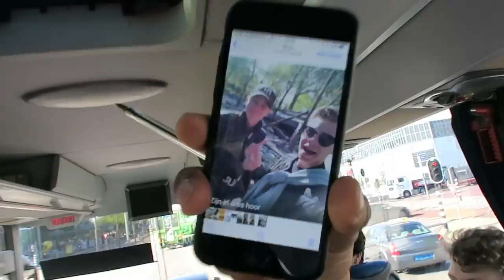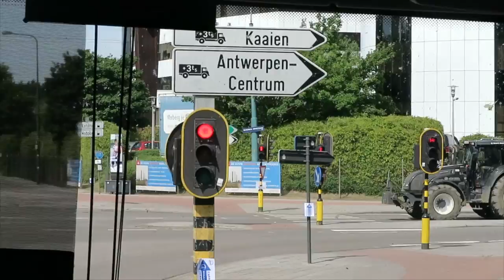WE GAAN NAAR ANTWERPEN - MEESTER YASIN VLOG #39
In deze vlog gaan wij gezellig naar Antwerpen! Vond je deze video leuk?